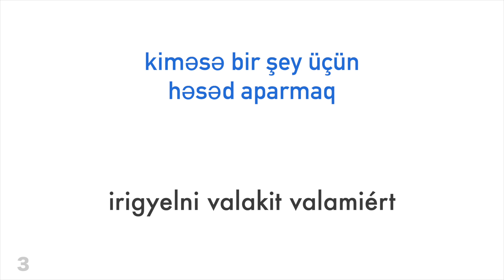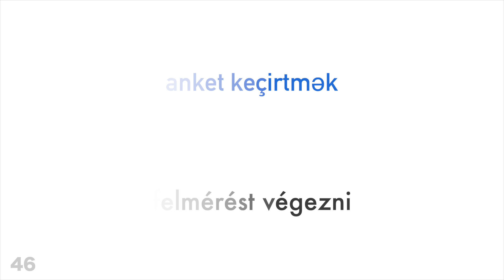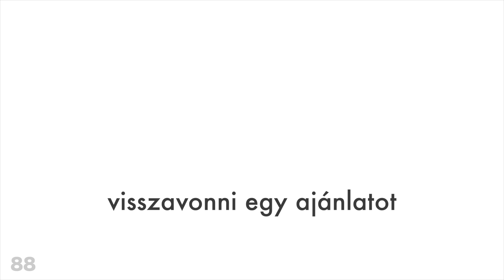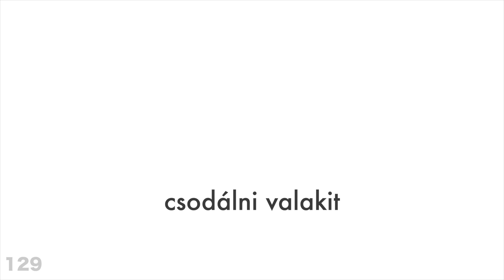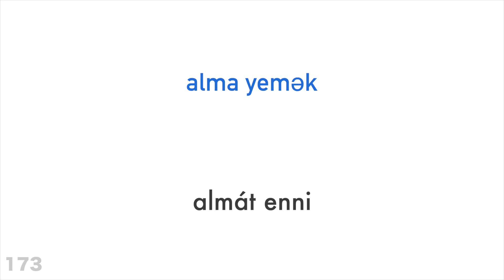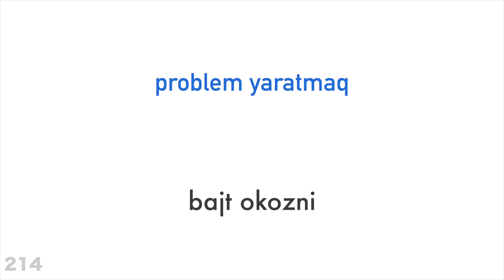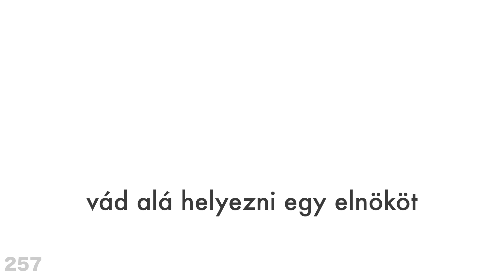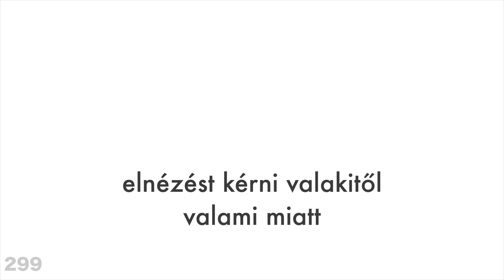300 ige + Olvasás és beszédértés: - Azerbajdzsáni + Magyar - (anyanyelvi beszélő)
Szeretnél többet megtudni?